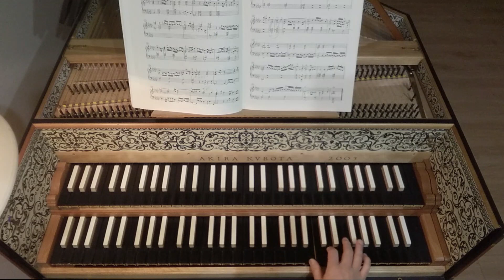平均律クラヴィーア曲集 Ⅰ 第八番 es-Moll BWV853 プレリュード 難易度★★★～★★★★ 最高難易度ではないがいろいろむつかしい。